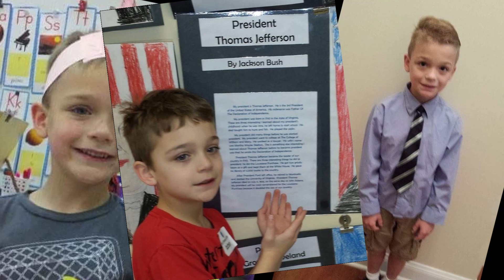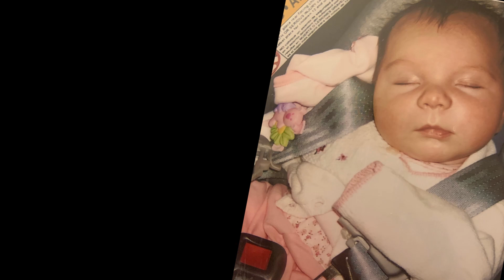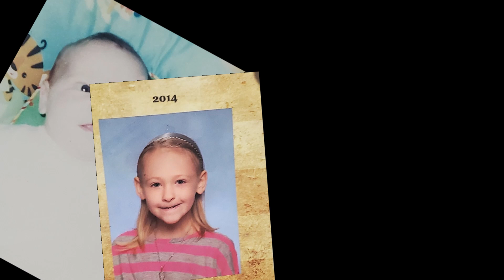HTS 8th Grades Memories Video